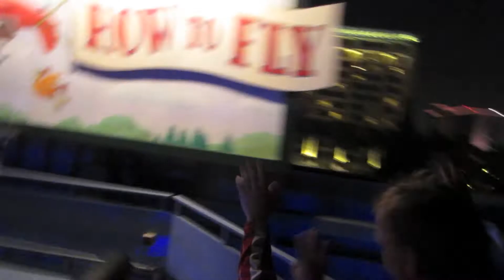OLD LADY BROKE SPACE MOUNTAIN!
This is our second day in Disneyland! We wake up, grab some breakfast and go running around the park like crazy little children! We also say hey to our YouTube friend Rob! We want to meet you! Plus it's free!!